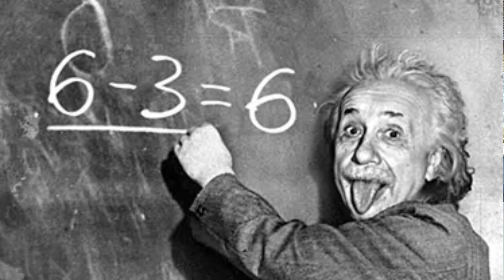노년이 째지게 행복한 사람들의 공통점 - 원더풀 인생후반전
행복한 인생후반전을 살고 있는 사람들에게는 공통점이 있습니다. 궁금하지 않으세요?